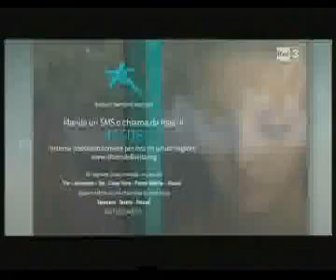Mi manda Raitre per NESSUN BAMBINO ESCLUSO - Rai3 (I° appello)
L'appello per l'invio di un Sms al 45508 nel corso del programma Mi manda Raitre del 3/11/2011 su RAI 3.

La raccolta fondi per la campagna NESSUN BAMBINO ESCLUSO va dal 31/10/2011 al 19/11/2011